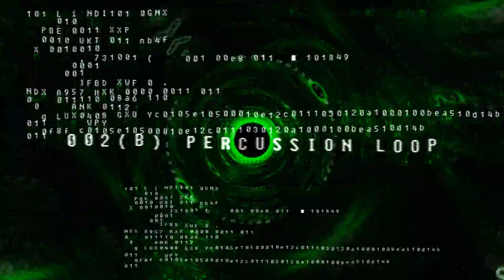PDBS20A1I - 002(b) Percussion Loop (With FX Trail) 85bpm - Primordial [Free Download]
This sample is part of our playlist: "PDBS20A1I - Primordial Drum & Bass Samples 2020 - Loops - Percussions [Free Download]".

You might like our Free Sample playlists recommendation